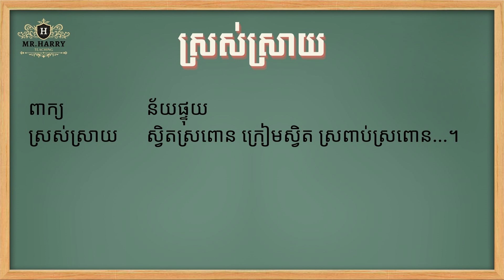បដិសព្ទ ឬពាក្យន័យផ្ទុយនឹងពាក្យ ស្រស់ស្រាយ